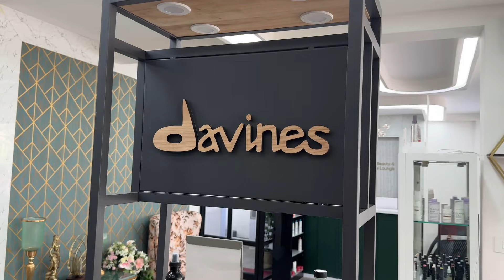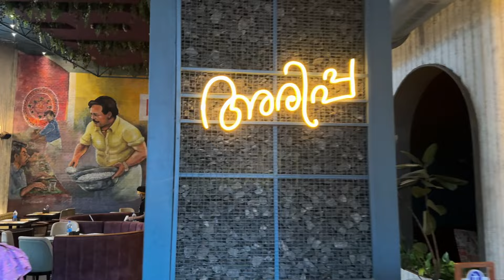Luxury Salon inKochi Vikas VKS | VKS Beauty & Bridal Lounge | Hair Color | Nail extension |Kyat Girl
Check my Instagram and Threads for the live update of our Trips and new plans: